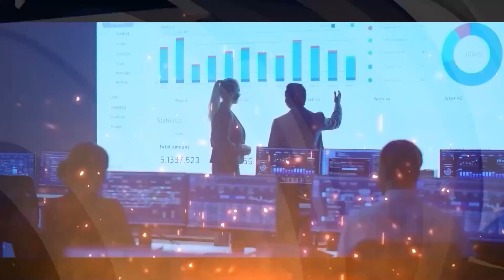Kaleidoscope Let's Talk with Women Entrepreneur Dr Chandanamali Punchihewa Mar 10th 2023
"‘Gender-based expectations placed on women are very high’ says Woman Entrepreneur of the Year - Molecular Geneticist & Attorney at Law Dr Chandanamali Punchihewa. She talks about women in STEM on Kaleidoscope S4IG Let's Talk.